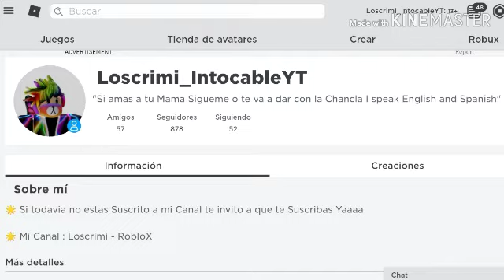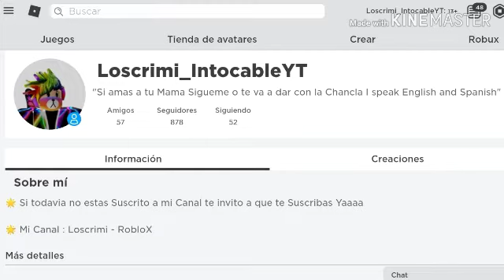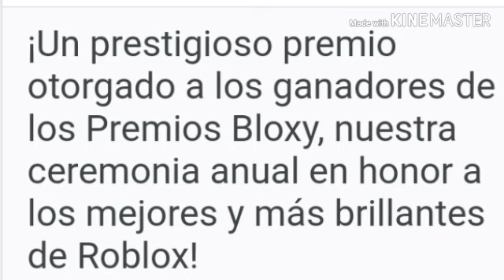[Bloxy Final Prize] COMO CONSEGUIR EL PREMIOS FINAL DEL BLOXY GRATIS (BLOXY AWARDS 2020) FREE ITEMS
ROBLOX CRIMIAMIGOS